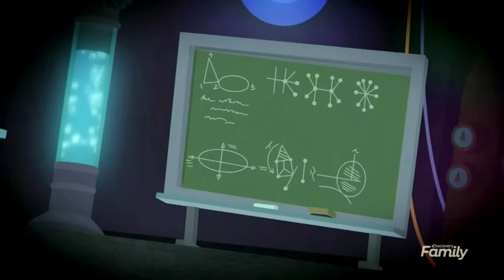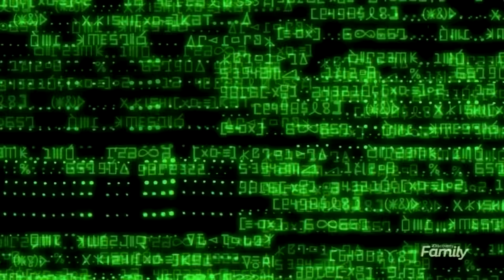(REMASTERED) EQUESTRIA GIRLS SUMMERTIME SHORTS ALL SHORTS